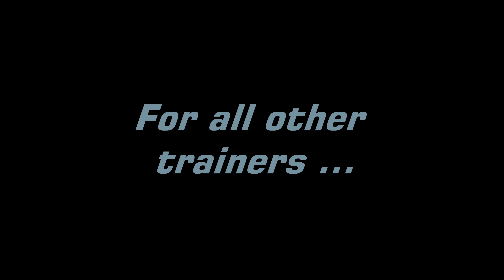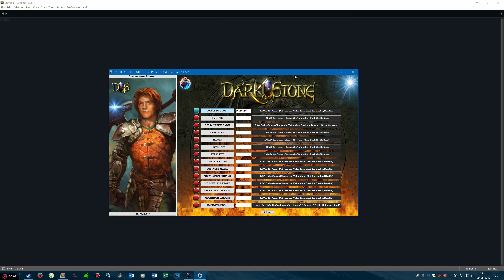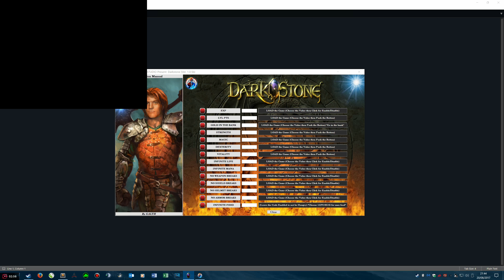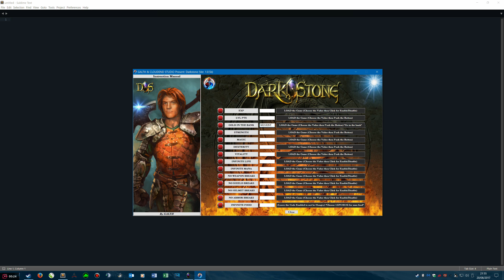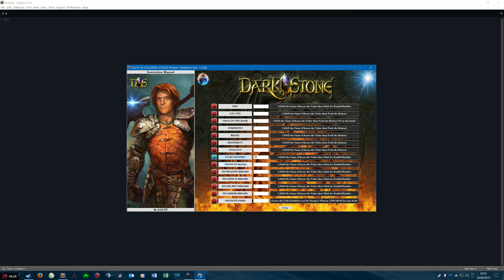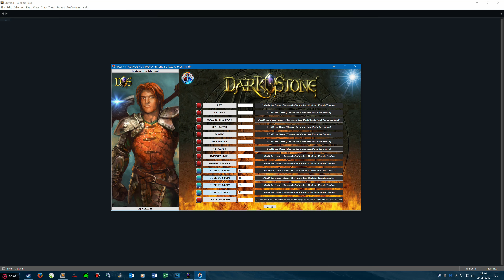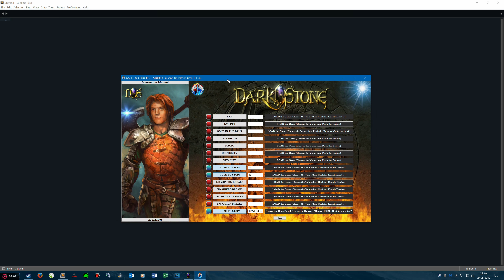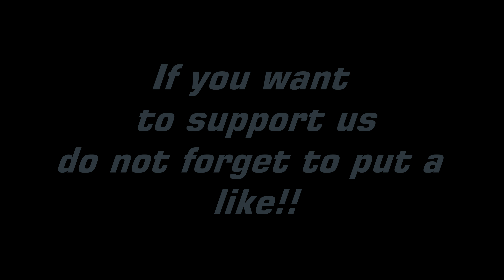Darkstone Cheat Trainer Demonstrative Video (CLOUDEND STUDIO)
CLOUDEND STUDIO & GALTH Are pleased to present you:
DARKSTONE Ver (1.0.5b)

Max Gold, Max Exp, God Mode & No weapon Breaks is much more!

From today you can also find on Facebook such as: Galth Cloudend

And even on Ebay, do not miss our products!

It is advisable to contact  our Email before purchasing